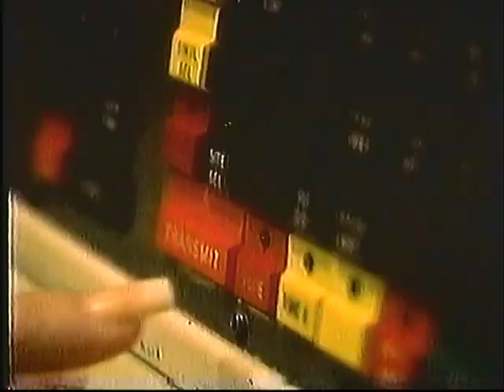Rescue 911 - phoenix flood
A truck is stranded in the middle of a flooded wash in Phoenix, Arizona on August 15, 1990